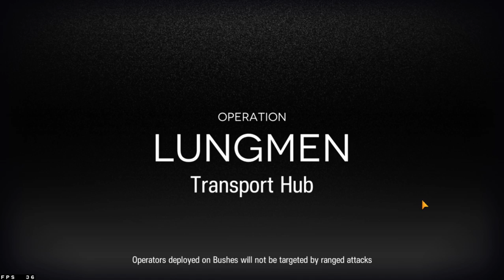[Arknights] CC#1 Day 13 Daily Stage Risk 8 Clear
Welcome to CC! The end game is upon us. This is my Day 12 Risk 8 Clear for the daily stage. Feel free to talk to me more over on discord on my server